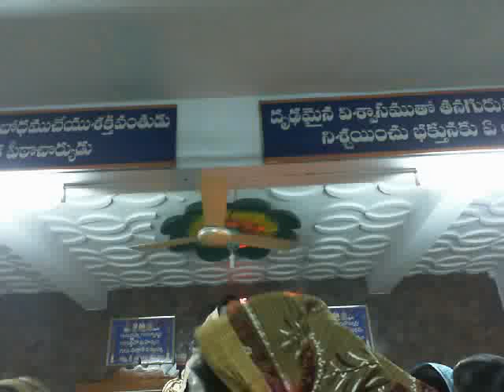27-6-2013 THURSDAY SABHA Part 3 of 3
ThursdaySabha dr umar alisha - Captured Live on Ustream